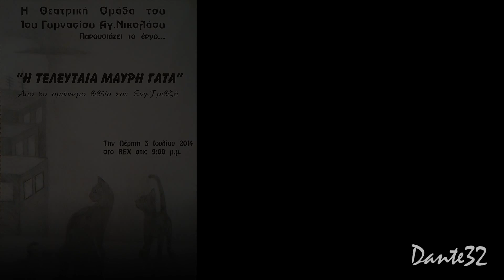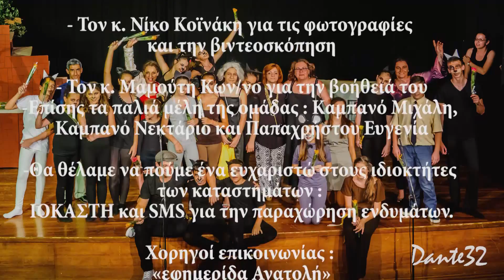"Η Τελευταία Μαύρη Γάτα" (3-7-2014)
Η παράσταση της θατρικής ομάδας του 1ου Γυμνασίου Αγίου Νικολάου "Η Τελευταία Μαύρη Γάτα", βασισμέμη στο ομώνυμα βιβλίο του Ευγένιου Τριβιζά